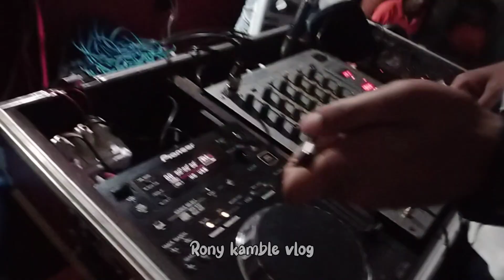Akash phaltan with swaraj audio 24+ karadwala | king of oprating Deejay akash phaltan | Vlog No 9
King of oprating Deejay akash phaltan

Rony kamble vlog